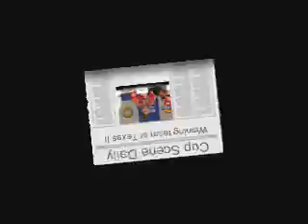NASCAR at Texas II: Winning Team part 2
News conference with winner Carl Edwards, crew chief Bob Osborne and owner Jack Roush part 2